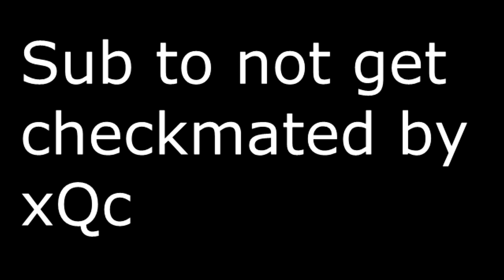xQc teaches Magnus Carlsen some chess technique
xQc schools current word champion Magnus Carlsen with a sophisticated chess technique.

Music used in this video:
Initial D - Don't Stop The Music
Mad World - Gary Jules ver. | Piano tutorial | Karaoke